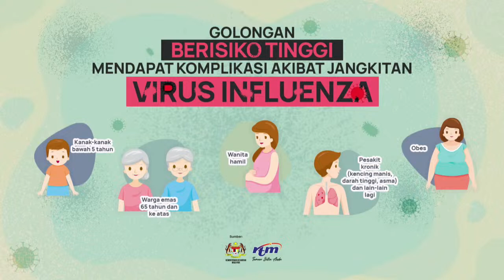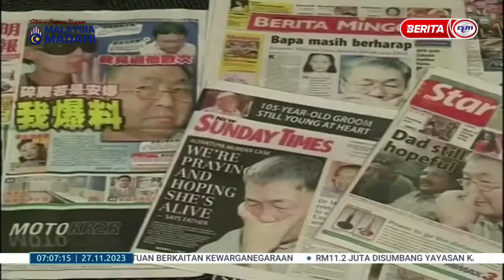27 NOV 2023 - BERITA PAGI